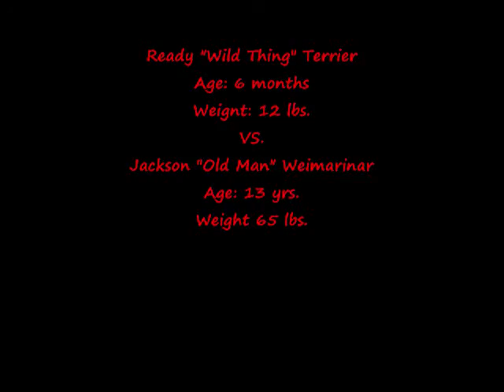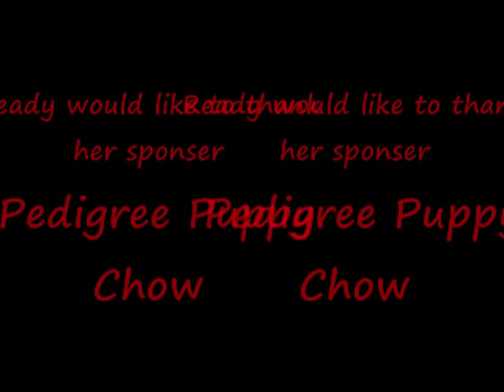"Ready" vs. "Jackson"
"Ready" our boston has no fear and even takes on the big dog "Jackson"